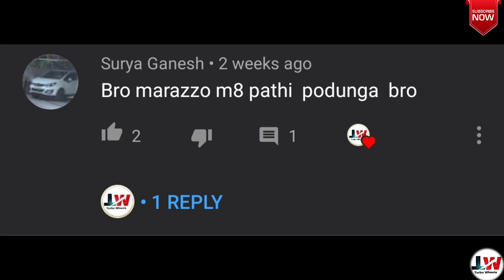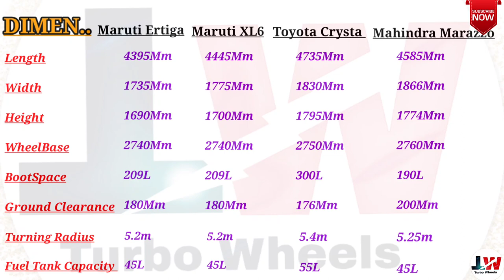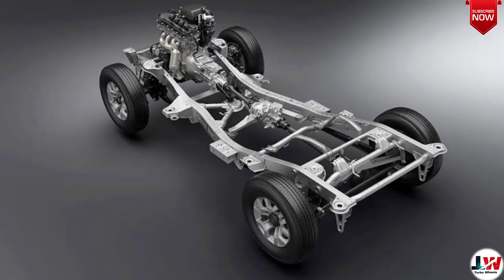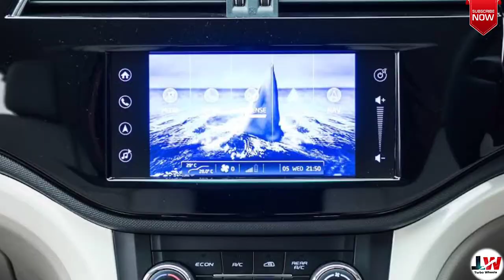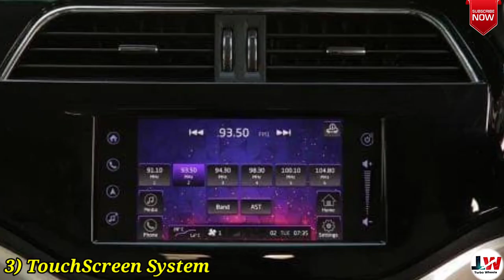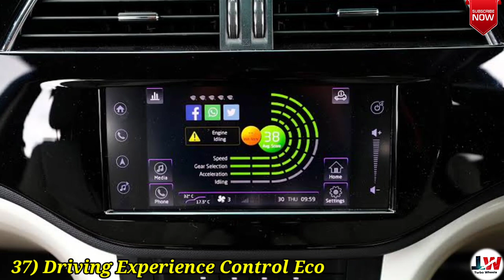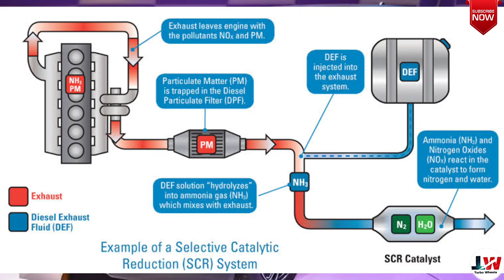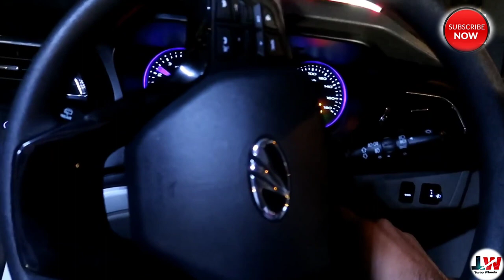Mahindra Marazzo Top Model (M8) Variant Review & Also Review BS6 Upcoming Marazzo...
Mahindra Marazzo (m8) Variant Review & Also Review In BS6 Marazzo Car...

Mahindra Jain Cars & Auto Sales [P] Ltd.,
55, TBN Building,
Thindivanam Road,
Thiruvannamalai-606601
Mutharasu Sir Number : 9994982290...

4) No.1, NH4 Highway, Baluchetty Chatram, Thirupukuzhi, Kanchipuram - 631551,

5) No.1, GST Road, Nadar Sangam Building, Pulipakkam Junction, Chengalpet - 603002,

2) "ALL NEW 3Rd GENERATION HYUNDAI i20 BS6 2021", | 'SPORTZ VARIANT' | Full Detailed Review In Tamil